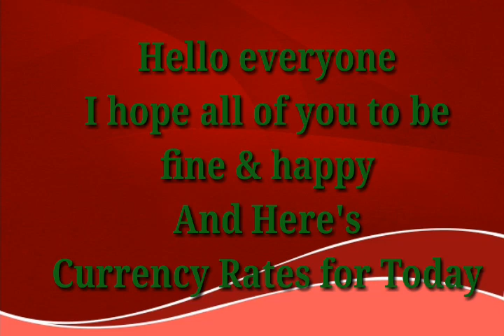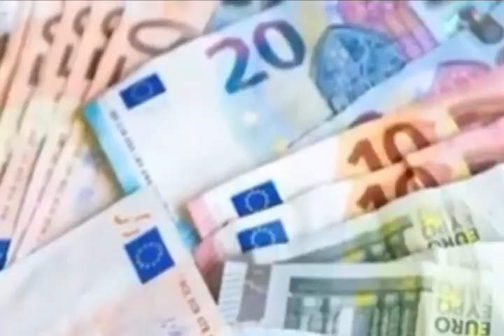Today Currency Rate |26-3-2023| Currency Rate Today in pakistan | US Dollar Rate in pakistan